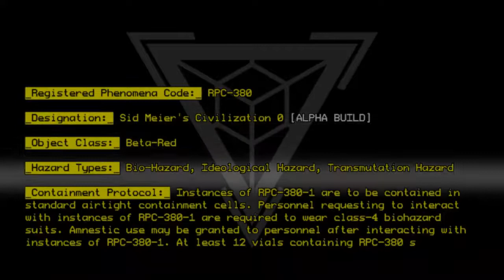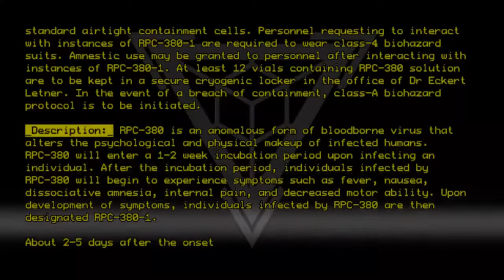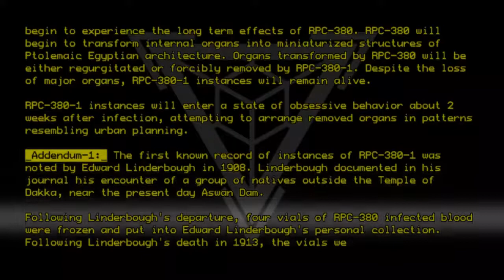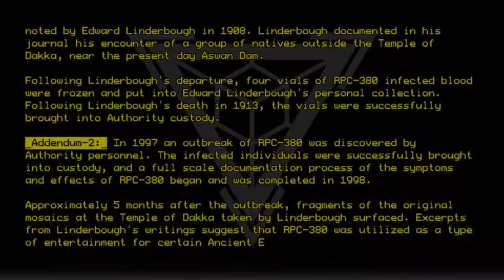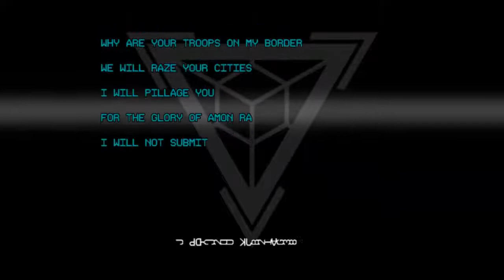RPC-380 - Sid Meier's Civilization 0 [ALPHA BUILD]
Code: RPC-380
Title: Sid Meier's Civilization 0 [ALPHA BUILD]
Rating: 3.2
Wordcount: 1016
Last Edit: 22 May 2020 09:27
Revision: 3